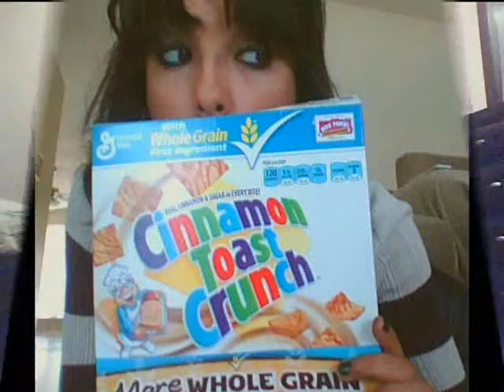CHISPA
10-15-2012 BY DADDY